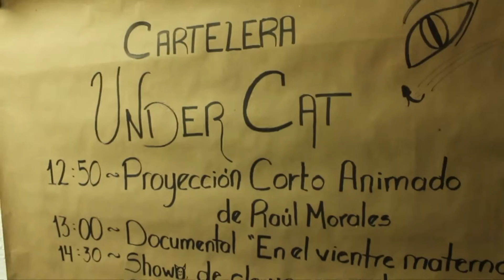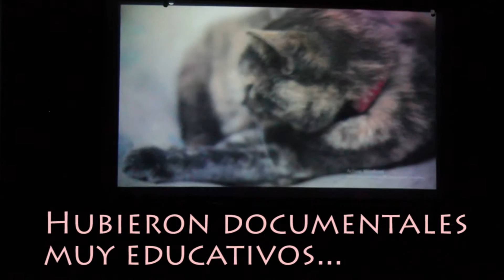GatiCobertura: Under Cat 2015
Abre esta cajita de arena para ver los links:

El Under Cat es un evento que se organiza cada año por Vive Gatito; el de este año fue en Av. 23:24. Espero que les guste el vídeo y se animen a asistir a estos eventos, que son muy lindos.

¡Los quiero, Gatitos Lectores!